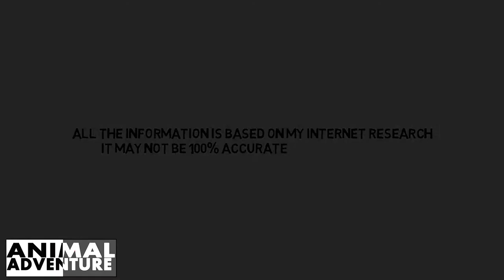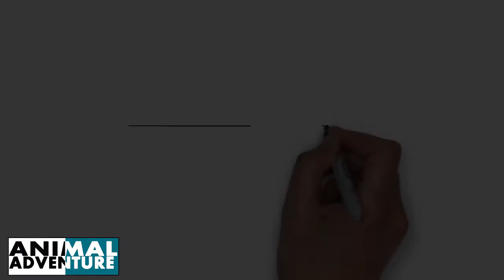Popular Documentary On King Crab | Crabs | The Animal Adventure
By AnimalAdventure
Animal Adventure